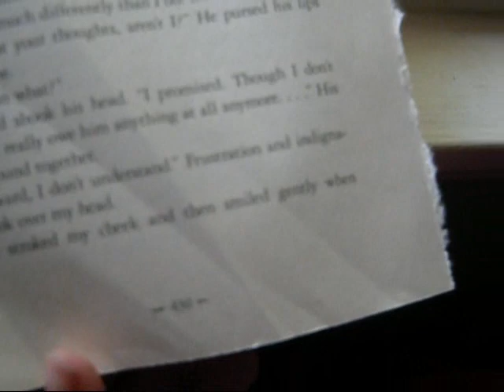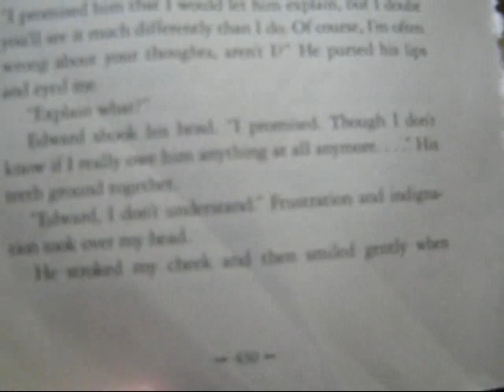Destroying Twilight: Breaking 'Breaking Dawn'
My little brother, a freshman in high school, does everything in his power to destroy the book 'Breaking Dawn'. I'm pretty sure we succeeded.

Song used - Huddle Formation by The Go! Team